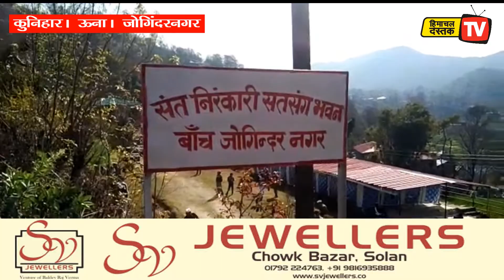बाबा हरदेव सिंह जी महाराज के जन्मदिन पर चलाए सफाई अभियान